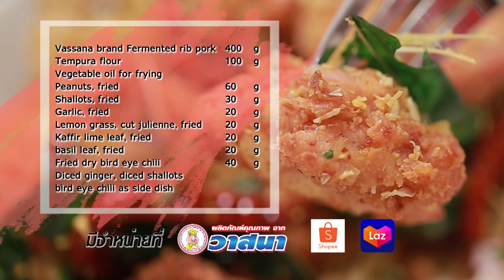แหนมทอดสมุนไพร สูตรเด็ด...ทำง่าย...สไตล์ "อ.ยิ่งศักดิ์"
วันนี้อาจารย์มีเมนู แหนมทอดสมุนไพร จากผลิตภัณฑ์ ตราวาสนา มาฝากคร่ะ

สิ่งที่ต้องเตรียมสำหรับ (แหนมทอดสมุนไพร)

แหนมซี่โครงอ่อน ตราวาสนา 400 กรัม
ถั่วสิสงทอด                          60 กรัม
หอมเจียว                                  30 กรัม
กระเทียมเจียว                          20 กรัม
ตะไคร้ซอยเป็นเส้นทอด          20 กรัม
ใบมะกรูดทอด                          20 กรัม
ใบกะเพราทอด                          20 กรัม
พริกขี้หนูแห้งทอด                  40 กรัม
ขิงหั่นเต๋า, หอมแดงหั่นเต๋า, พริกขี้หนูสวน สำหรับรับประทานคู่

วิธีทำ (แหนมทอดสมุนไพร)

1. นำแหนมซี่โครงอ่อน ตราวาสนามาคลุกกับแป้งทอดกรอบจนให้ทั่ว
2. จากนั้นนำลงทอดในน้ำมันพืชที่อุ่นเตรียมไว้ใช้ไฟปานกลาง จนแหนมสุกเหลือง ตักขึ้นพักให้สะเด็ดน้ำมัน
3. ใส่แหนมทอดลงในอ่างผสม ตามด้วยถั่วสิสงทอด หอมเจียว กระเทียมเจียว ตะไคร้ซอยเป็นเส้นทอด ใบมะกรูดทอด ใบกะเพราทอด และพริกขี้หนูแห้งทอด เคล้าให้เข้ากัน
4. จัดแหนมทอดสมุนไพรใส่ภาชนะสำหรับเสิร์ฟ รับประทานคู่กับ ขิงหั่นเต๋า หอมแดงหั่นเต๋า และพริกขี้หนูสวน

▲Line @yingsakfood